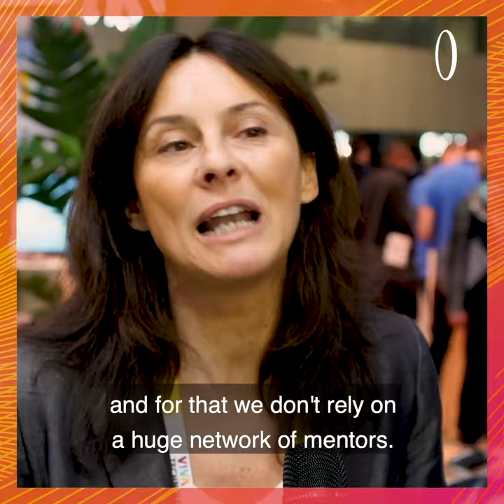Carine Magescas, Founder of AngelPad | Interview | VivaTech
Interview with Carine Magescas, Founder and General Partner of AngelPad, a top ranked accelerator.

Carine discusses the company's investment strategy and her opinions on the current French tech scene. "I wouldn't leave France if I was starting in tech now. There's a lot happening here."